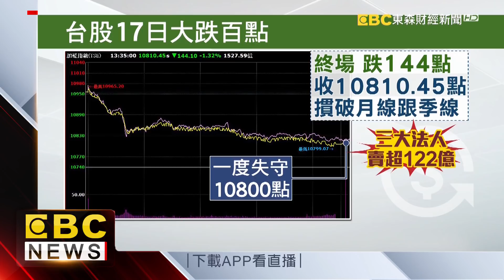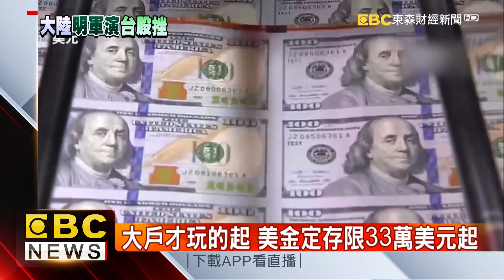外資大逃殺賣超92億 台股17日挫百點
首先來關心，台海軍演登場倒數，外資提前匯出來避難！繼昨天，讓新台幣重貶1.23角後，今（17）又在台股 賣超92億，也連帶影響台股信心，大盤終場帶量大跌144點，不過這種亂世下，也讓外銀大推高額的美元定存。